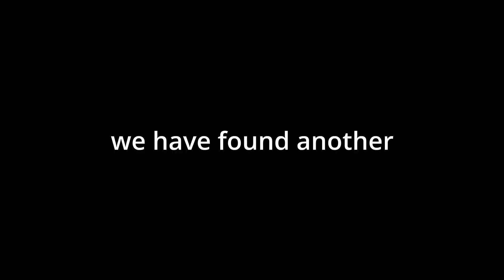Pretending to have a slow car in Forza Horizon 4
Im The Biggest Bird

Chrishan - Sin City

sorry if i forgot a song